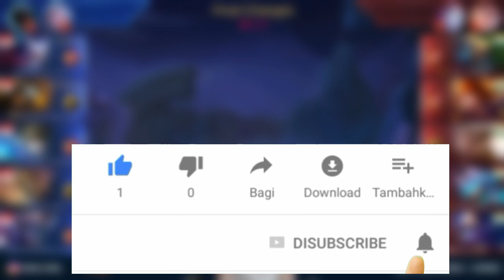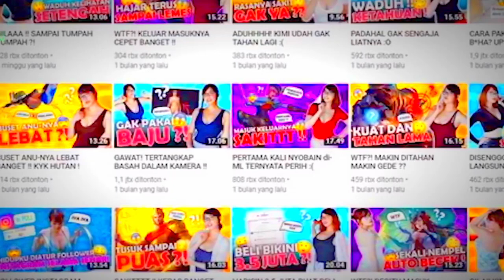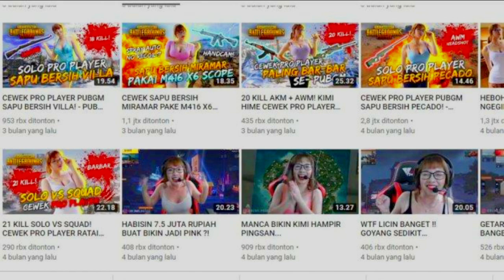7 Fakta Menarik Kime Hime yang Bikin Penonton Pria Gagal Fokus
Hampir semua pecinta game cowok (khususnya penonton youtube video game) tahu siapa itu Kime Hime, dan seperti apa kemampuan bermain gamenya.

Dari sekian banyak informasi yang beredar seputar Kime Hime, berikut ini fakta-fakta menarik seputar youtuber cantik dan montok ini.